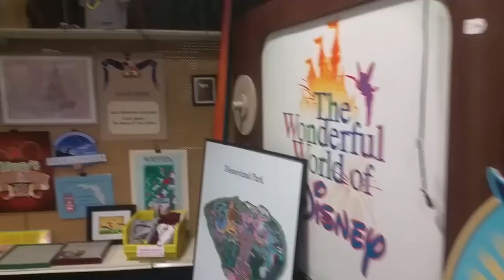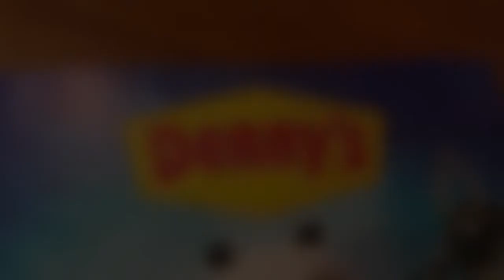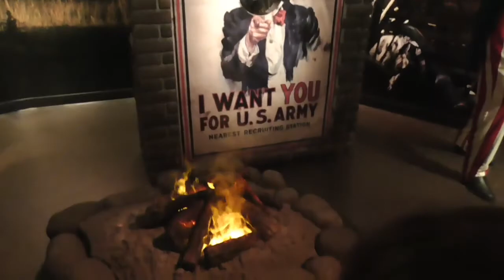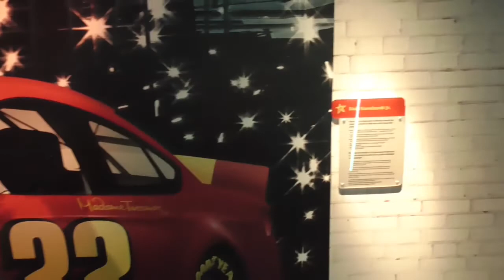Day 8.theme park connection. MADAME TUSSAUDS ORLANDO REVIEW. EYE 360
theme park connection. MADAME TUSSAUDS ORLANDO REVIEW. EYE 360